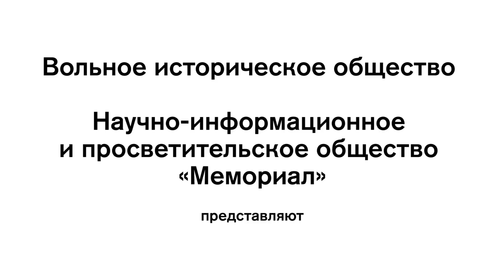Встреча с Ириной Щербаковой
18 марта 2019 года.

 рамках цикла «Историк за верстаком» (организаторы – Вольное историческое общество, НИПЦ «Мемориал» и Международный Мемориал) состоится встреча с российским историком, кандидатом филологических наук, руководителем молодежных и образовательных программ Международного Мемориала, координатором проектов по устной истории и главы оргкомитета ежегодного Всероссийского школьного конкурса «Человек в истории. Россия – XX век» Ириной Щербаковой.

В фокусе этой встречи-беседы (как и всегда) – историк/гуманитарий и его творческая лаборатория, а также важные проблемы исторической памяти и исторической политики, историко-просветительской работы и деятельности общества «Мемориал».

Руководители проекта и ведущие – Константин Морозов и Никита Соколов.